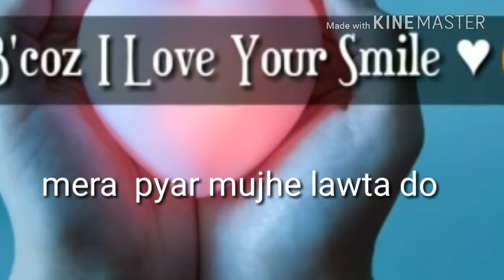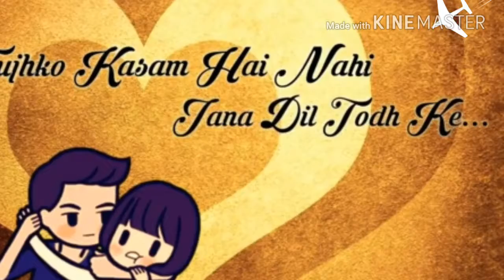Broken heart sad song WhatsApp video